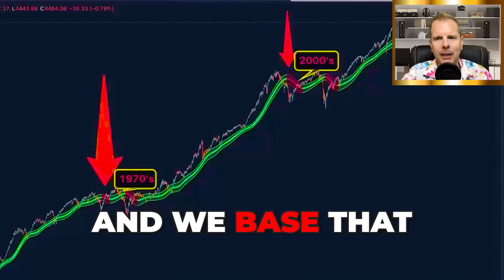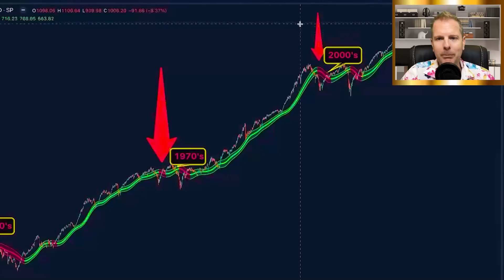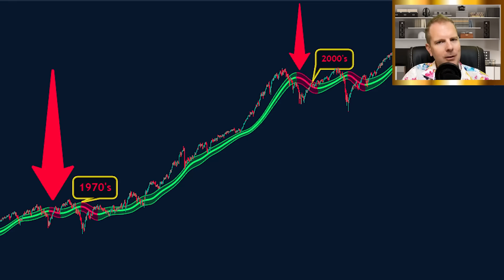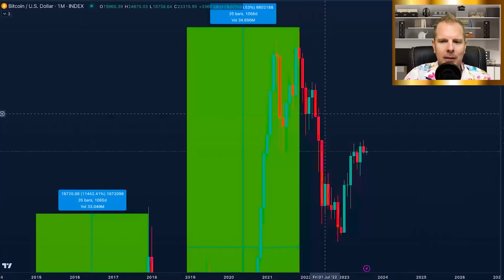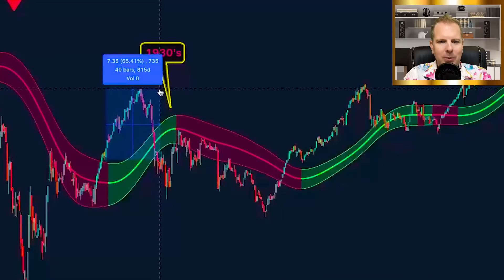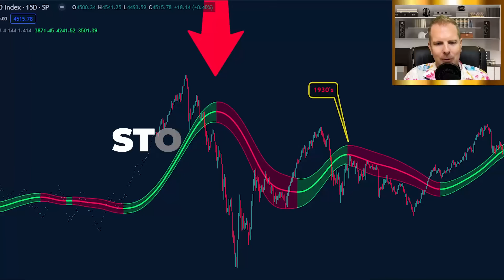THIS WILL SHOCK THE WORLD